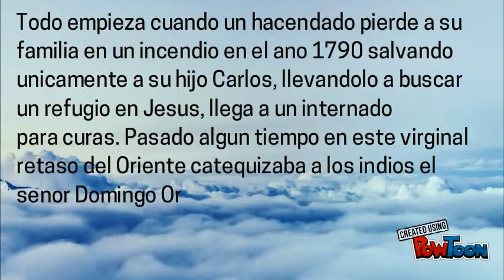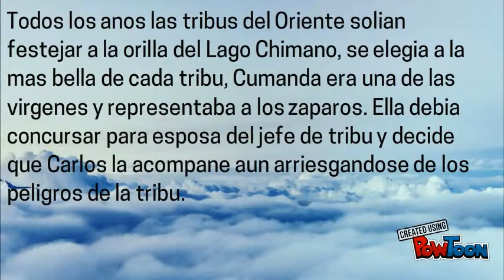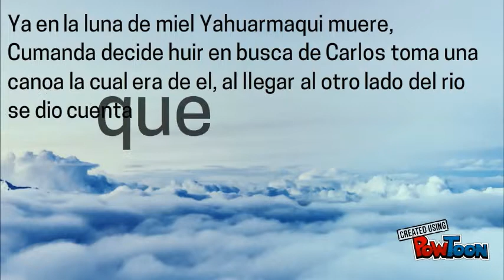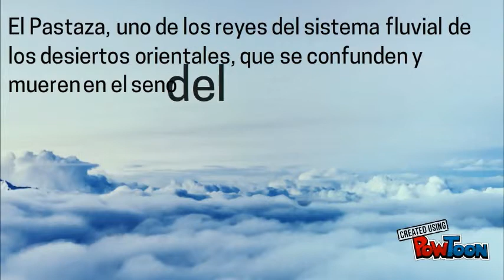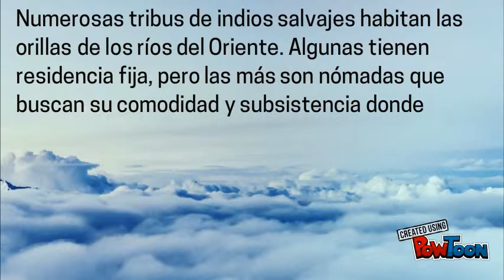cumanda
cumanda-- Created using PowToon -- Free sign up -- Create animated videos and animated presentations for free.  PowToon is a free tool that allows you to develop cool animated clips and animated presentations for your website, office meeting, sales pitch, nonprofit fundraiser, product launch, video resume, or anything else you could use an animated explainer video. PowToon's animation templates help you create animated presentations and animated explainer videos from scratch.  Anyone can produce awesome animations quickly with PowToon, without the cost or hassle other professional animation services require.